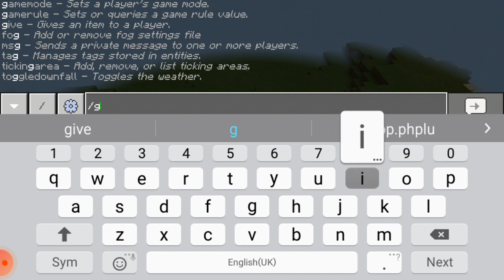how to get command block